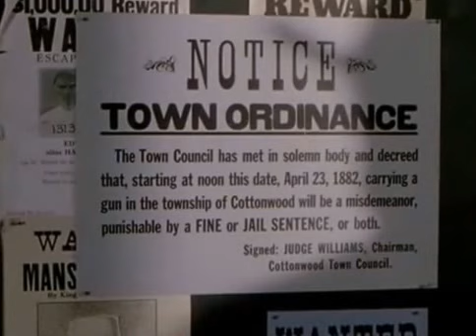Здесь принимают оружие